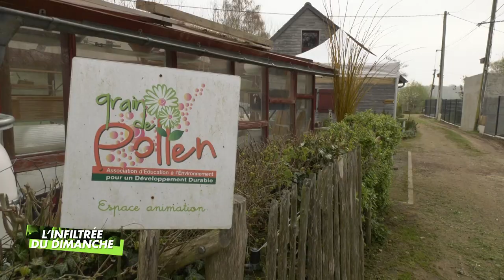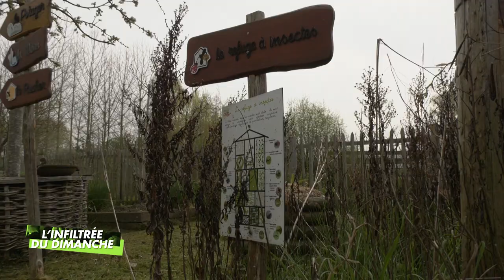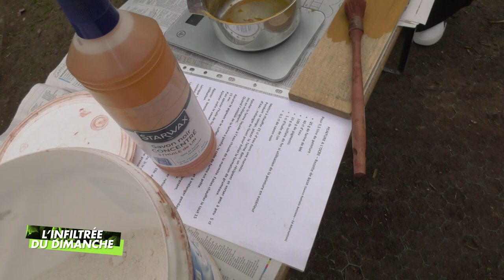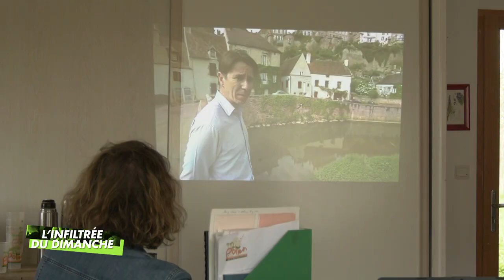L'infiltrée du dimanche - Peintures au naturel à Beillé (16.04.2023 - Partie 2)